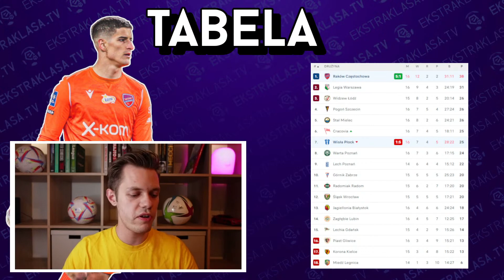Pogoń Szczecin 1-4 Górnik Zabrze | Raków 7-1 Wisła Płock | 16. kolejka PKO BP Ekstraklasa 2022/2023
📅 5 listopada 2022, 17:30
🏟 Stadion: Stadion Miejski im. Floriana Krygiera, Szczecin.

Pogoń Szczecin - Górnik Zabrze 1:4 (1:1)

Bramki:
0:1 ⚽ Aleksander Paluszek 5'
1:1 ⚽ Luka Zahović 42'
1:2 ⚽ Kanji Okunuki 53'
1:3 ⚽ Szymon Włodarczyk 56'
1:4 ⚽ Lukas Podolski 73'

Skład Pogoni Szczecin:

Bartosz Klebaniuk - Jakub Bartkowski, Kostas Triantafyllopoulos, Mariusz Malec, Leo Borges (71' Luis Mata) - Damian Dąbrowski (78' Kamil Drygas), Rafał Kurzawa (71' Marcel Wędrychowski), Sebastian Kowalczyk (57' Wahan Biczachczjan), Michał Kucharczyk (57' Jean Carlos Silva), Kamil Grosicki - Luka Zahović.

Skład Górnika Zabrze:

Daniel Bielica - Kryspin Szcześniak, Emil Bergström, Aleksander Paluszek (70' Paweł Olkowski), Erik Janża - Jean Jules Mvondo (81' Robin Kamber), Dani Pacheco, Norbert Wojtuszek, Kanji Okunuki (70' Blaz Vrhovec), Lukas Podolski (81' Amadej Marosa) - Szymon Włodarczyk (64' Piotr Krawczyk).

Sędzia: Tomasz Kwiatkowski (Warszawa)

📅 5 listopada 2022, 20:00
🏟 Stadion: Miejski Stadion Piłkarski Raków, Częstochowa.

Raków Częstochowa - Wisła Płock 7:1 (4:1)

Bramki:
1:0 ⚽ Vladislavs Gutkovskis 3'
2:0 ⚽ Vladislavs Gutkovskis 7'
3:0 ⚽ Vladislavs Gutkovskis 37' (karny)
4:0 ⚽ Vladislavs Gutkovskis 40'
4:1 ⚽ Davo 45'
5:1 ⚽ Bartosz Nowak 60'
6:1 ⚽ Władysław Koczerhin 89'
7:1 ⚽ Władysław Koczerhin 91'

Skład Rakowa Częstochowa:

Vladan Kovacević - Zoran Arsenić, Tomas Petrasek (33' Wiktor Długosz), Stratos Svarnas, Fran Tudor - Władysław Koczerhin, Giannis Papanikolaou (77' Ben Lederman), Patryk Kun, Bartosz Nowak (65' Mateusz Wdowiak), Ivi Lopez (77' Gustav Berggren) - Vladislavs Gutkovskis (64' Fabian Piasecki).

Skład Wisły Płock:

Krzysztof Kamiński - Jakub Rzeźniczak, Martin Sulek, Steve Kapuadi, Anton Krywociuk (59' Dawid Kocyła) -  Kristian Vallo (58' Aleksander Pawlak), Rafał Wolski (59' Damian Rasak), Dominik Furman, Filip Lesniak, Davo (68' Marko Kolar) - Damian Warchoł (46' Mateusz Lewandowski).

Sędzia: Damian Sylwestrzak (Wrocław).

00:00 Wstęp
00:00:39 Pogoń Szczecin - Górnik Zabrze 1:4 (1:1)
00:04:22 Raków Częstochowa - Wisła Płock 7:1 (4:1)